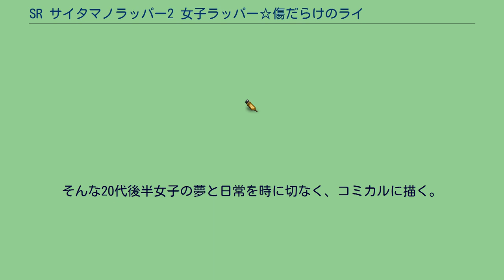SR サイタマノラッパー2 女子ラッパー☆傷だらけのライム